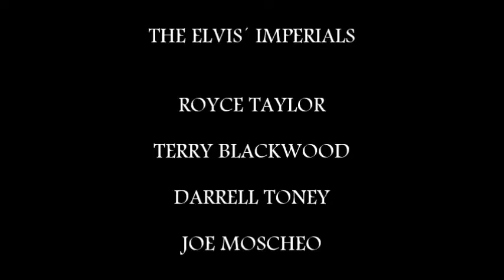THE TCB BAND & DENNIS JALE & ELVIS´ IMPERIALS... Intr Blackwood and Moscheo / Bosom Of Abraham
Actuación en la sala Luz de Gas el 1 de Febrero de 2014.
Segunda ocasión que los míticos The TCB Band visitaban Barcelona junto a Dennis Jale, y en esta ocasión, acompañados por The Elvis´ Imperials.
Magnífica actuación correspondiendo a un público entregado de principio a fin.
Sonaron canciones de todas las épocas del rey del Rock´n Roll.
The Elvis´ Imperials tuvieron momentos especiales, como en esta interpretación de un gran y popular tema Gospel...
BOSOM OF ABRAHAM.